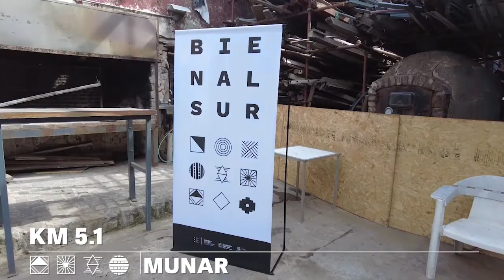Exposición de Alejandra Fenochio en MUNAR, La Boca (Argentina)